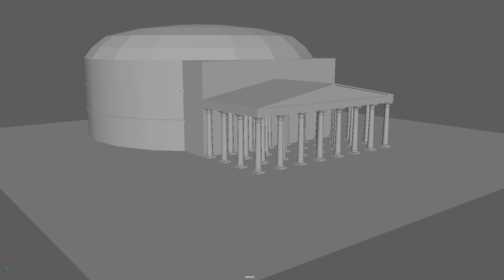Doric Pillar Pantheon